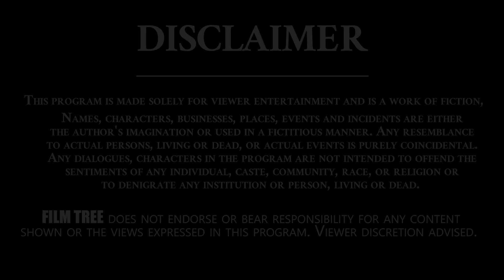ఇంకో 50 సంవత్సరాలకు యుగాంతం...| Director Krishna Vamsi About Indian People | Film Tree